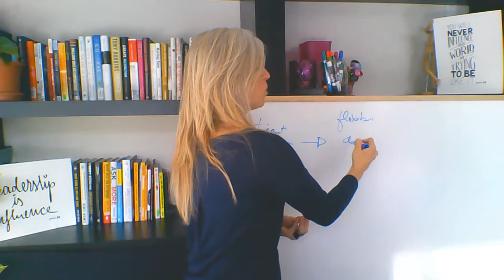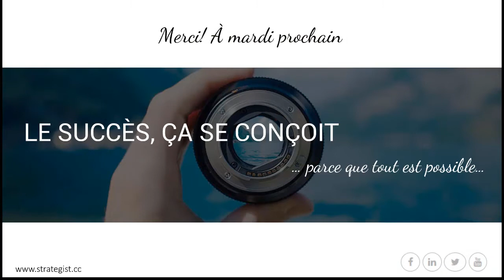Pourquoi et comment faire un tableau d’émotions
Vous êtes-vous déjà demandé ce qui rend les gens ou les expériences inoubliables?

Eh bien, tout dépend de ce que les gens ressentent.

En affaires, nous voulons tous être mémorables pour nos clients – c’est ainsi que nous restons en tête, augmentons la fidélité et les références.

Et c’est là qu’intervient un tableau des émotions...

Un tableau des émotions aligne la façon dont vos clients, clients potentiels et centres d’influence se sentent par rapport à vos actions au quotidien.

Regardez l’épisode de cette semaine pour concevoir le tableau des émotions de votre pratique d’affaires.

Parce que tout est possible…

DU COACHING POUR CEUX QUI REFUSENT D’ENTRER DANS LE MOULE

Sara